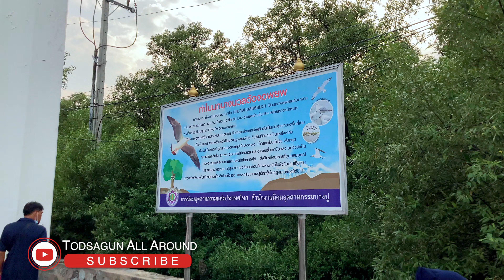🇹🇭 Evening Walk to feed the migratory seagulls at Bang Pu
Virtual Walking Tour No Commentary in 4K Video

🔴 New Walk Tour Video on Everyday 🔴